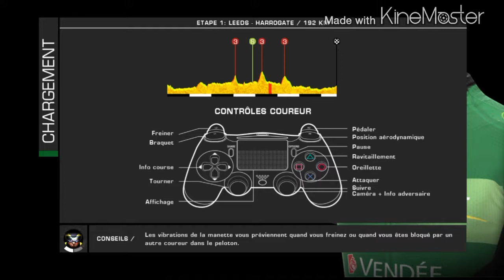[Let's Play] Le Tour de France 2014 de Looping (étape 1)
Looping prend le départ de ce Tour de France 2014 sur SuGe Live.